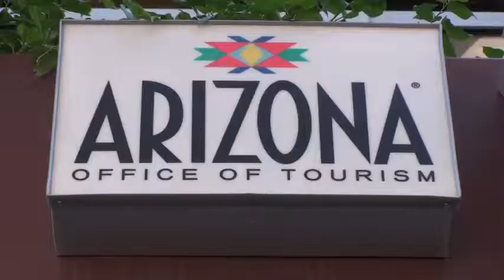Tourism Impact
You don't have to work at a resort or operate a souvenir shop to suffer from the downturn in visitor spending in Arizona. Valley leaders including Phoenix Mayor Phil Gordon held a news conference held a news conference Tuesday, Sept. 22, 2009, to discuss the impact of the tourism industry on the area's tax base.  Video by Alexander MacLean.